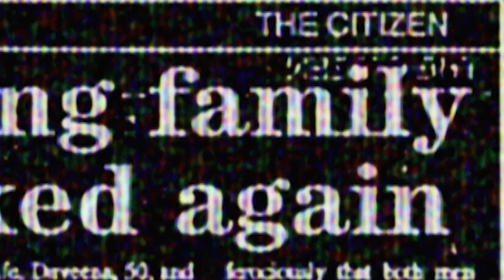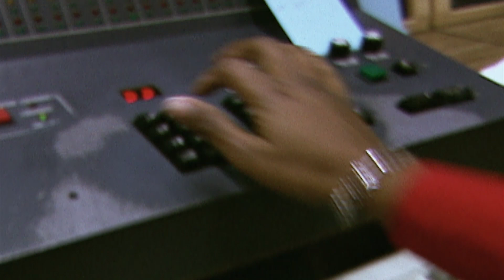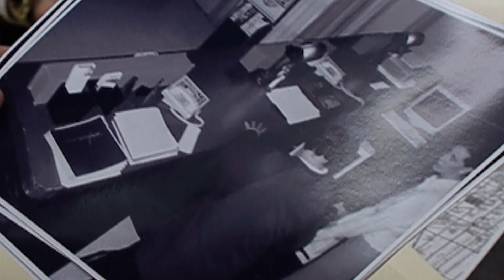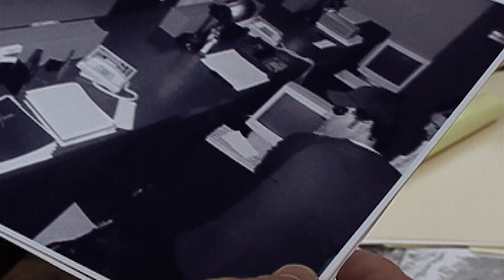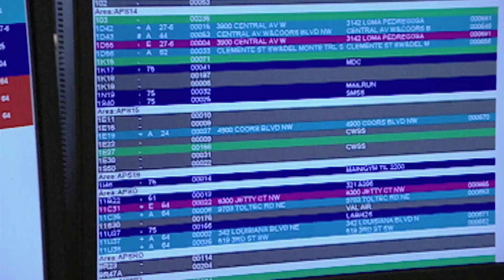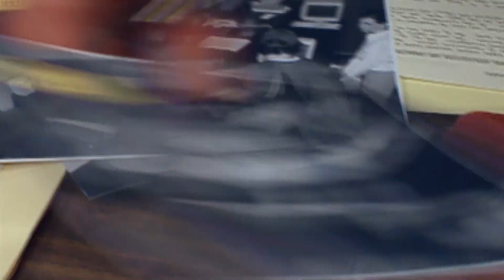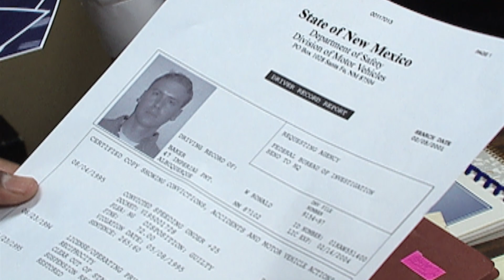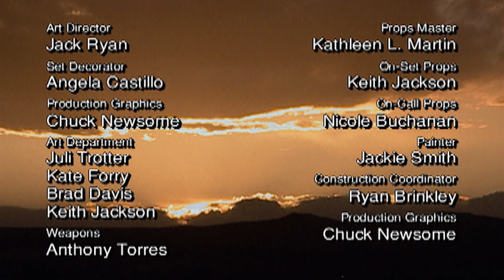Byron Chubbuck: Political Activist Or Criminal? | Robin The Hood | The FBI Files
Examining the case of convicted bank robber Byron Chubbuck, whose crimes were fueled by political beliefs.

American docudrama that takes a look behind the scenes of the Federal Bureau of Investigation's crime laboratory.

Retold - Documentaries & Reconstructions.